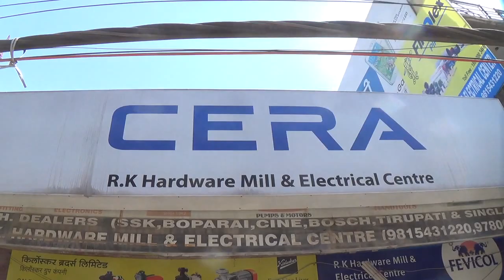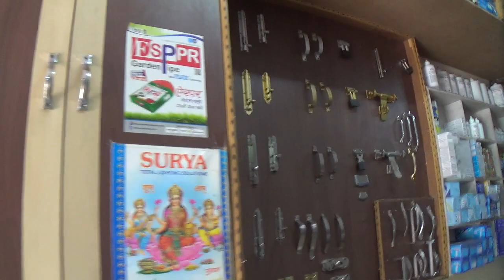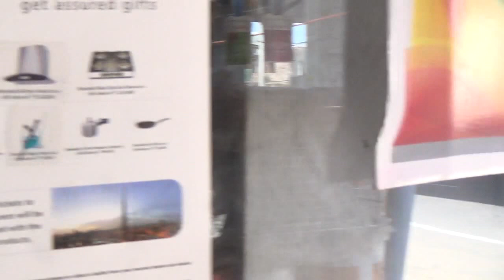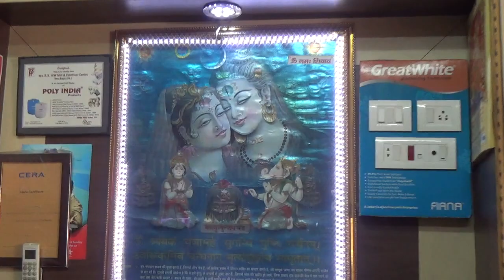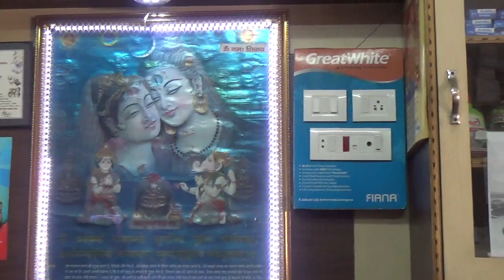R K Hardware DeraBassi best Shop for House Construction Material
Vlog-3 visit R K Hardware Dera Bassi, Chandigarh Hardware store, bathroom accessories remain at the top, pipes fittings, paints, electricity fitting items, etc.
All Bathroom Hardware
Bath Towel Hooks
Hand Dryers
Soap Holders & Dispensers
Toilet Paper Holders
Towel Bars
Towel Rings
Tumbler Holders